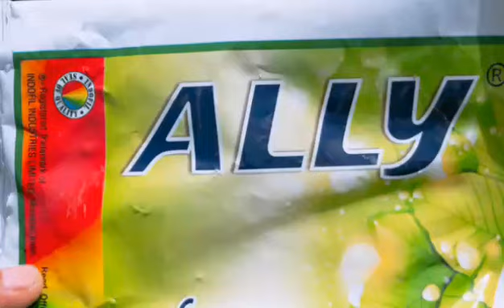Spraying Ally || Contact Fungicide || Captan 70%+Hexaconazole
ALLY (Contact Fungicide)
Captan 70% + Hexaconazole 5% WP
4th Spray of the season.(7th Ramzan 1441)

Manufactured & Marketed by :
INDOFIL INDUSTRIES LIMITED .